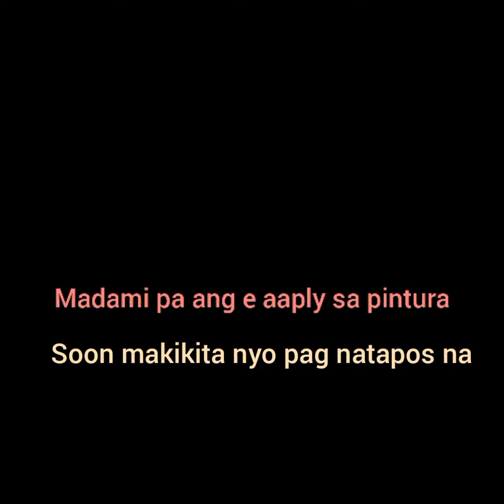ang maliit na kusina